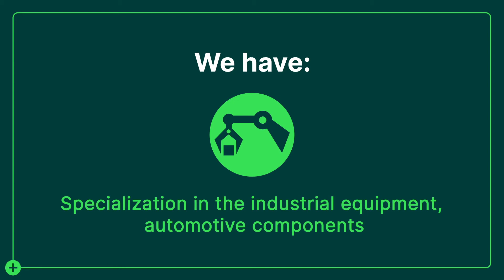Explore Lithuania‘s engineering sector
1/5 of the total Lithuanian exports of domestically produced goods are manufactured by the traditional engineering sector, and the country is known for it‘s strong focus towards the market.

Enterprise Lithuania is here to introduce the sector to you. Find out more in this video.

This video was financed in accordance with the European Union Funds Investment Operational Program for 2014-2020, implemented by the project “Increasing the Competitiveness of Prospective Export Sectors in Target Markets”.